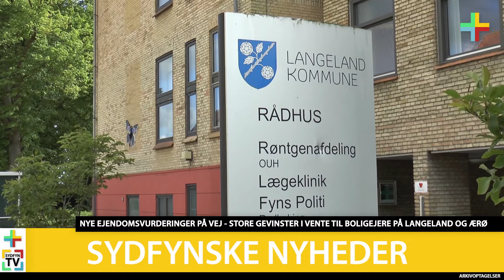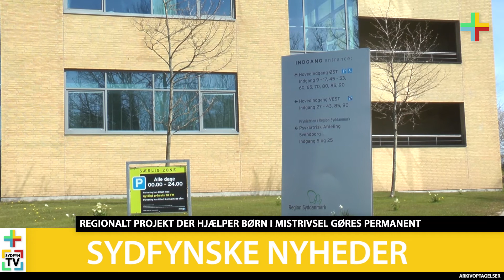Sydfyn Nu 27. august - 2. september